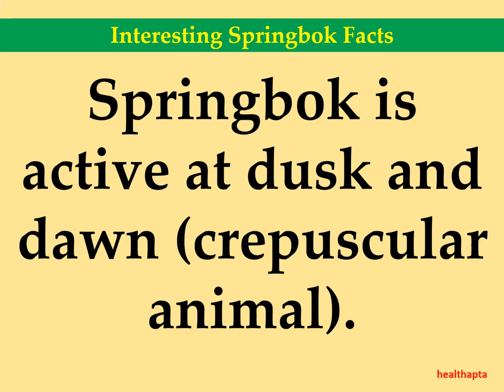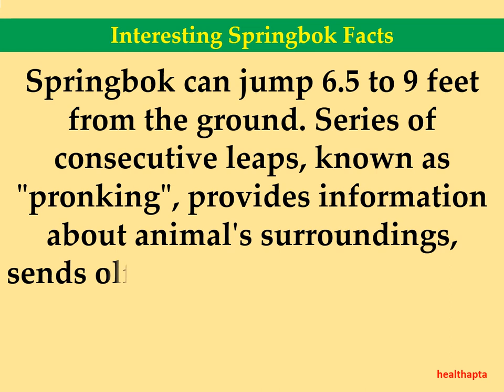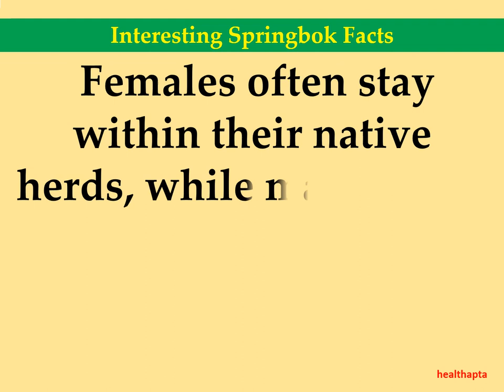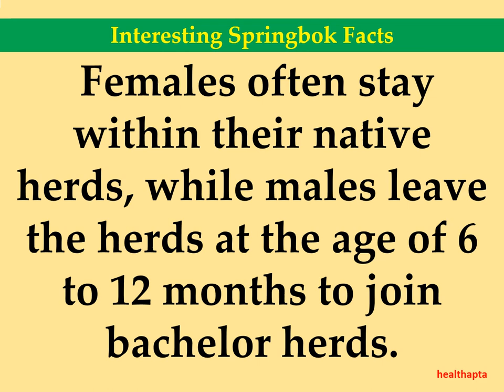Interesting Springbok Facts